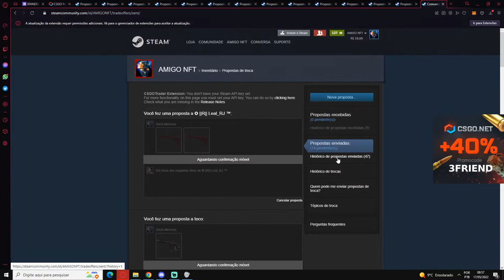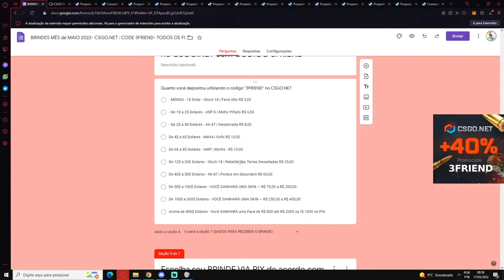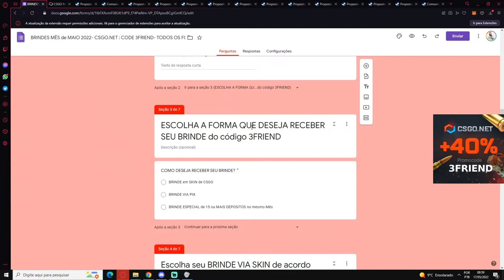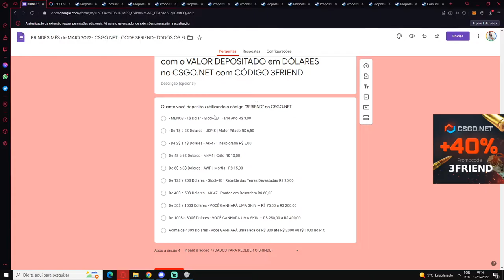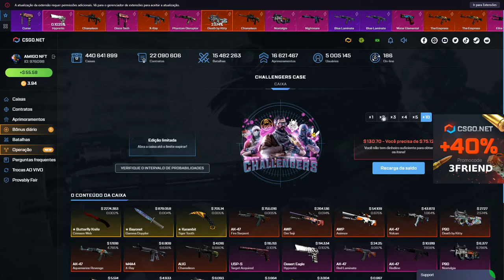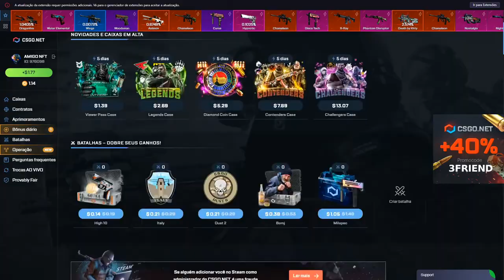COMPROVAÇÃO DE ENTREGAS no CSGO.NET + NOVO CÓDIGO 3FRIEND - FORMULÁRIO NOVO